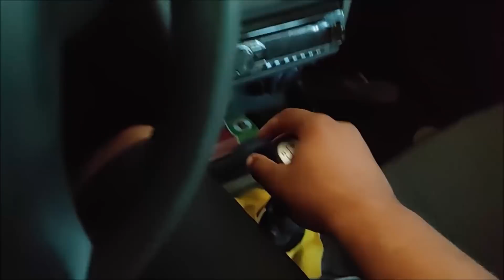FUI NA OFICINA VER O CARRO NOVO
MEU INSTAGRAM